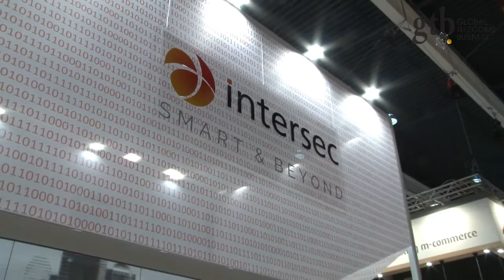GTB TV Interview - Yann Chevalier, CEO, Intersec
Intersec CEO Yann Chevalier sat down with GTB TV at this year’s Mobile World Congress to discuss the company’s brilliant 2017. He told us about their smart city projects, and unveiled plans to explore opportunities in new markets.